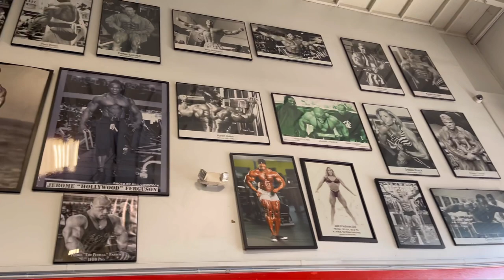Lifting at Golds Gym Venice Beach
I finally get to lift at the Mecca Golds Gym Venice Beach and I’m in Love!